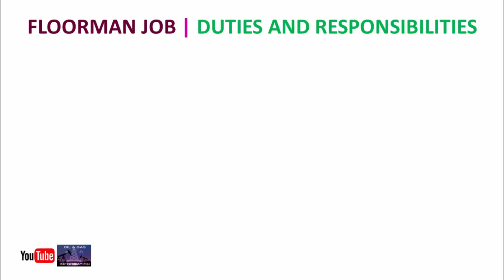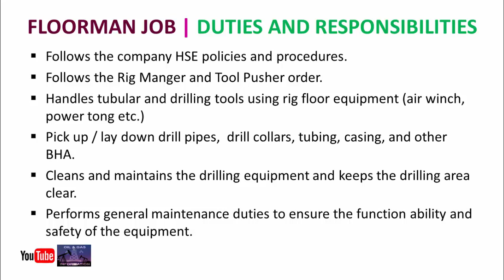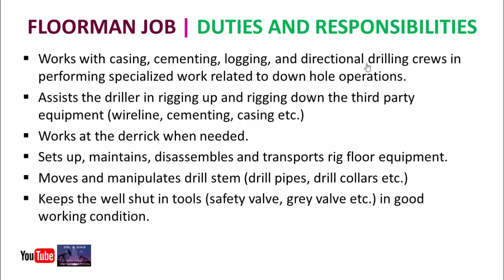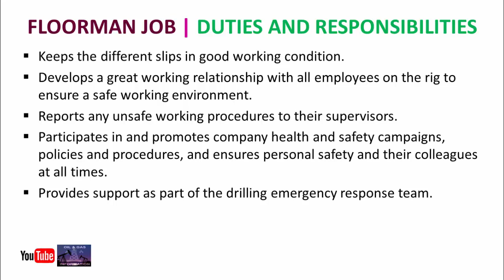Floorman Job Duties and Responsibilities | Oil and Gas Drilling Rig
In this video we will share the Floorman  job duties and responsibilities and after viewing these you will get many benefits in your CV/Resume. If you any doubts regarding the floorman  job you can just write a comment, we will try to give you best one answer.

Floorman  Job Duties and Responsibilities
Floorman Job Duties
Floorman  Job Responsibilities
Floorman  Oil and Gas Career
Oil and Gas Drilling Rig
Oilfield Career

Thanks.